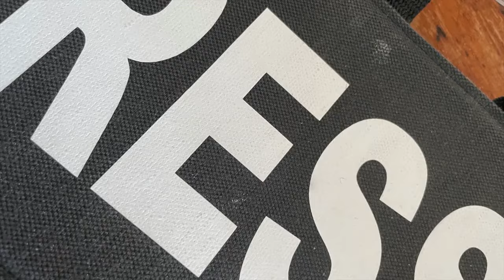Les derniers combats à Tripoli capitale de la Libye et les risques du métier de journaliste